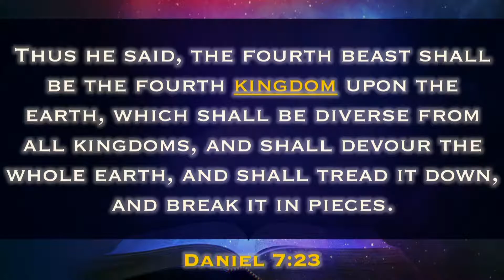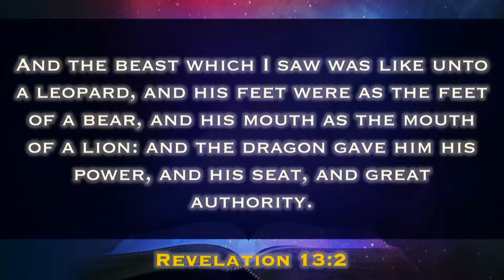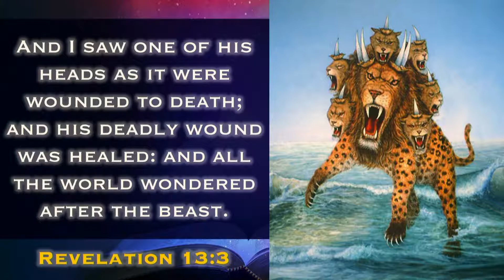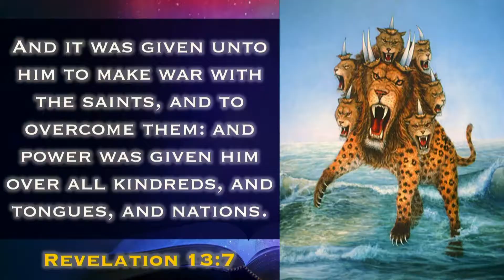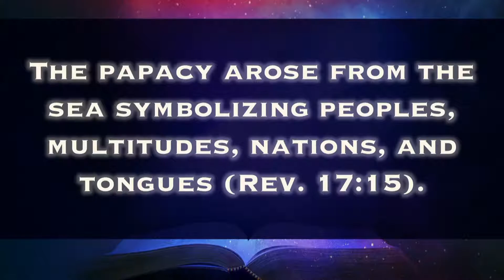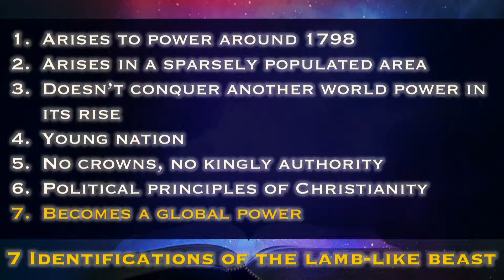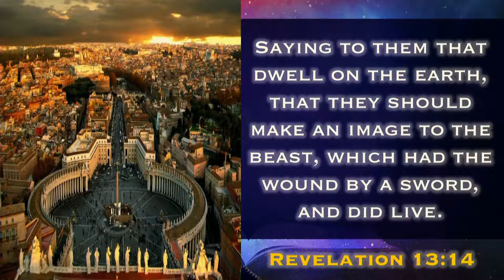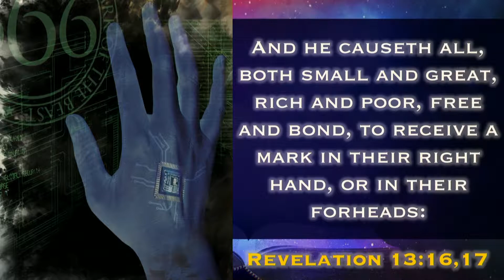14. USA in the Bible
The Chronicles of Prophecy with Amazing Facts Speaker Dakota Day!
LEARN STUNNING TRUTHS OF PEACE & LOVE FROM THE BIBLE THAT WILL GIVE YOU ASSURANCE FOR THESE TROUBLING TIMES!